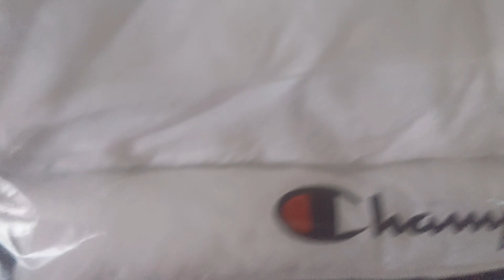Constructive Convo With LEEK